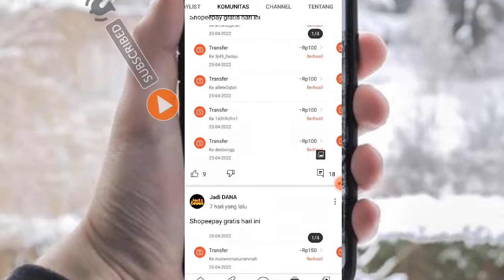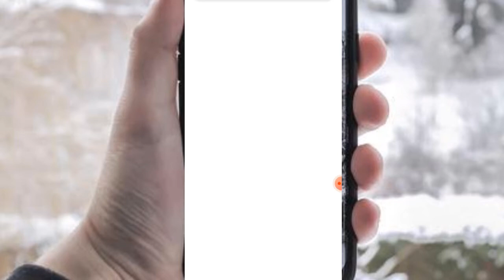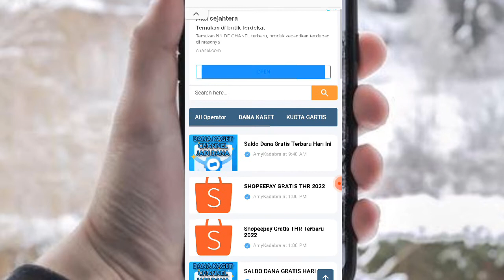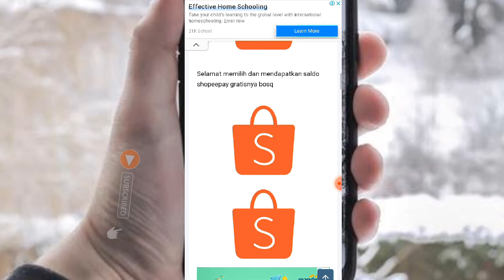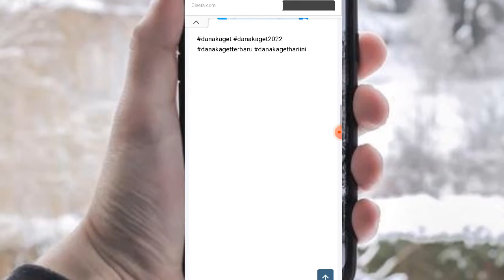Cara Mendapatkan Shopeepay Gratia Terbaru 2022 - SHOPEEPAY GRATIS 2022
Link Blog Jadi Dana Channel
. Cara Mendapatkan Shopeepay Gratis Terbaru 2022 Langsung DiKlaim

Cara Mendapatkan Shopeepay Gratis Terbaru 2022 Tercepat Tanpa Aplikasi

chanel@Jadi DANA   kembali akan membagikan shopeepay gratis terbaru 2022 tanpa aplikasi dengan nominal 100 ribu rupiah untuk semuanya.

cara mendapatkan shopeepay gratis nya sangat mudah, ikuti caranya di video dan pastikan kamu semua mendapatkan shopeepay gratisnya.

cara mendapat shopeepay gratis 2022, .

pulsa gratis 2022 indosat,
pulsa gratis shopee,
pulsa gratis 2022 telkomsel,
pulsa gratis 2022 axis,